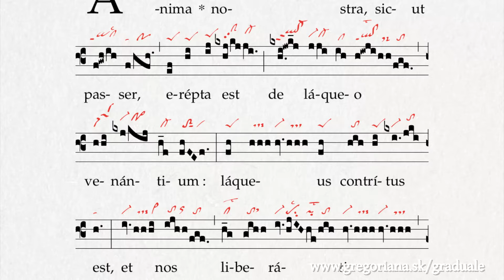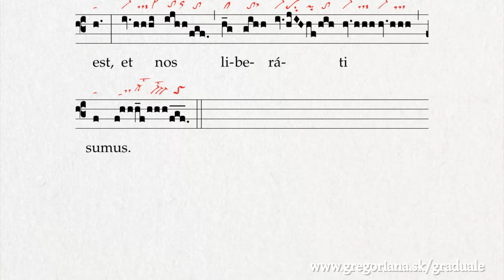Offertorium: Anima nostra, sicut passer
Look for the chant in Graduale Romanum 1974, p. 466 (Commune martyrum extra T.P.)
The red neumes are from Einsiedeln, Stiftsbibliothek, Codex 121(1151), p. 42 – Graduale – Notkeri Sequentiae